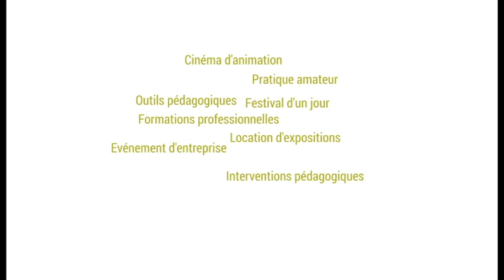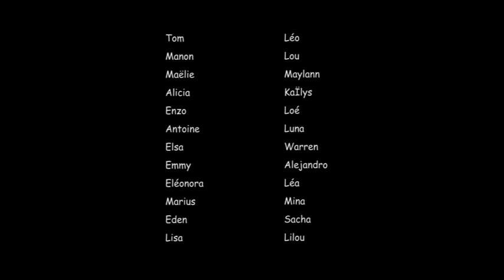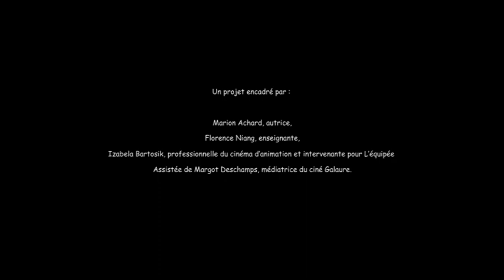TOUS À LA PÊCHE © L'équipée 2023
Ce projet a été réalisé par l'école Paul Eluard d'Anneyron, sous l’œil attentif d'Izabela Bartosik, professionnelle du cinéma d'animation et intervenante pour L'équipée, dans le cadre de la Convention Territoriale d’Éducation aux Arts et à la Culture (CTEAC) financée par la Communauté de communes Porte de DrômArdèche, avec le soutien de la DRAC Auvergne-Rhône-Alpes, le conseil départemental de l’Ardèche, le conseil départemental de la Drôme et l’Éducation Nationale.